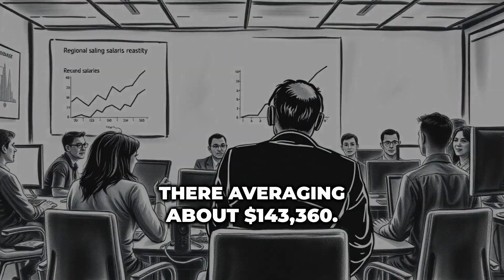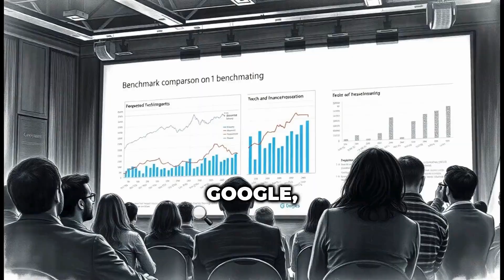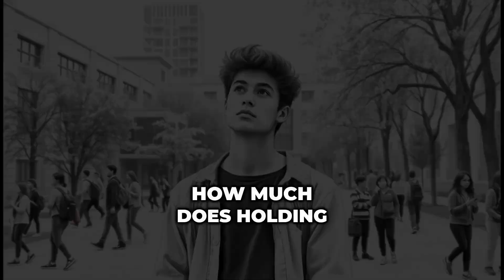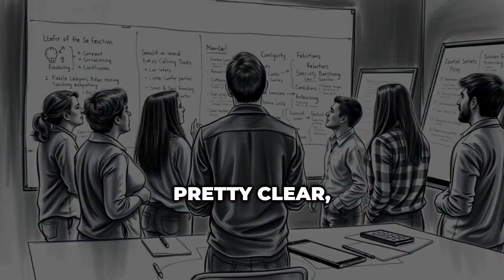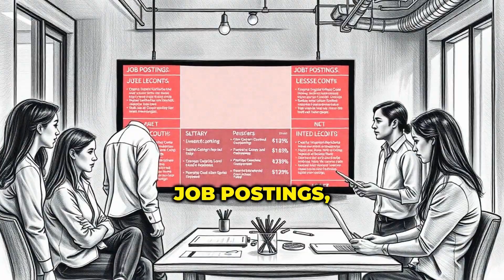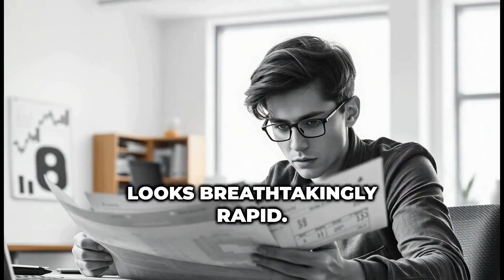The 2025 AI Job Market: How Artificial Intelligence is Rewriting Global Pay Scales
Welcome back to AI & Beyond! 🚀 In this groundbreaking episode, we dive deep into the AI job market of 2025, revealing how artificial intelligence is completely redefining professional pay and career opportunities.

Discover the shocking reality of AI salaries, with elite researchers at giants like OpenAI and DeepMind commanding packages up to an astonishing $20 million! We'll unpack the global phenomenon of skyrocketing wages and intense competition for top AI talent.

In this episode, you'll learn:

Which AI roles are dominating hiring in 2025 (e.g., Machine Learning Engineer, AI Product Manager, Robotics Engineer, Prompt Engineer).

The essential AI skills that command the biggest pay premiums (think MLOps, C++, Kubernetes, Cloud Infrastructure).

Why remote AI work is pushing global wages upward and reshaping career growth.

The critical shift from degrees to skills in the AI economy.

The "brain drain" from academia and what it means for the future of tech.

If you're looking to understand where the next big opportunities lie in AI, want to stay informed about the future of work, or are simply curious about the AI salary explosion, this episode is a must-watch!

⏱️ CHAPTERS:
00:00 – Intro & Welcome to AI & Beyond
00:20 – The AI Pay Revolution of 2025: Unpacking Skyrocketing Salaries
01:10 – Global Median AI Salaries & Regional Pay Gaps Explained
03:05 – U.S., Europe & Asia: The AI Salary Divide Analyzed
05:10 – The $20 Million AI Researcher Phenomenon: DeepMind & OpenAI
06:35 – The Brain Drain from Academia: Impact on AI Research
08:00 – Top AI Jobs of 2025: ML, Product & Robotics Dominance
10:15 – The Rise of Prompt Engineers & Generative AI Specialists
11:40 – Degrees vs. Skills: What Truly Matters in the AI Job Market
13:00 – The AI Skills That Pay the Most (MLOps, Cloud, Infrastructure)
15:00 – Remote Work & Career Growth in AI: A Global Perspective
16:00 – The Future of Work & Economic Impact of AI Salaries
16:46 – Outro

💬 What are your thoughts on the AI salary explosion and the future of work? Share your perspective in the comments below!

KEY INSIGHTS (for your internal use or a very brief summary, but not necessary to copy/paste into description, as it's already integrated):

Global AI median salary ≈ $160,000 USD

Big Tech packages reaching $20 million for elite researchers

Top roles: ML Engineer, AI Product Manager, Robotics Engineer, Prompt Engineer

Skills that pay most: MLOps, C++, Kubernetes, Terraform, CloudFormation, Kafka

Remote AI roles often pay more than on-site positions

Earn your AI certification and take the next step in your career!

📈 Build Smarter AI & ML Models, want a video or podcast cutomized for you?